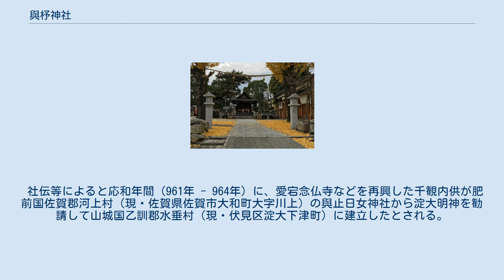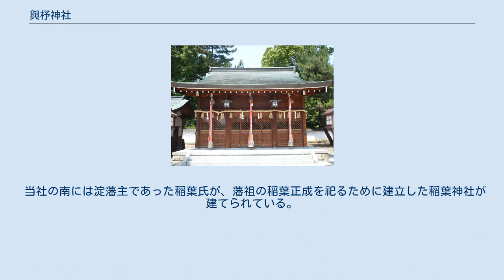與杼神社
與杼神社（よどじんじゃ）は、京都市伏見区淀本町にある神社。
淀城の本丸跡に建てられている。
 社伝等によると応和年間（961年 - 964年）に、愛宕念仏寺などを再興した千観内供が肥前国佐賀郡河上村（現・佐賀県佐賀市大和町大字川上）の與止日女神社から淀大明神を勧請して山城国乙訓郡水垂村（現・伏見区淀大下津町）に建立したとされる。
しかしながら、日本三代実録には貞観元年（859年）に従五位下の神位を賜ったという記述があり、延長5年（927年）に成立した延喜式神名帳では山城国乙訓郡の小社として列していることから応和年間以前には存在したと考えられる。
桂川の水上運輸の守護神とされ、淀姫社や水垂（みずたれ）社とも呼ばれていた。
 慶長12年（1607年）に豊臣秀頼によって片桐且元を奉行として本殿と拝殿が再建された。
 しかし、本殿は慶安2年（1649年）頃には建て替えられたという。
その後1902年（明治35年）6月に桂川の河川敷拡幅工事に伴って、当社は現在地である淀城本丸跡に移転した。
それまでの社地は御旅所となっいる。
 1975年（昭和50年）8月に重要文化財であった本殿が中学生の花火遊びにより全焼したが、1980年（昭和55年）3月に再建された。
 当社の南には淀藩主であった稲葉氏が、藩祖の稲葉正成を祀るために建立した稲葉神社が建てられている。